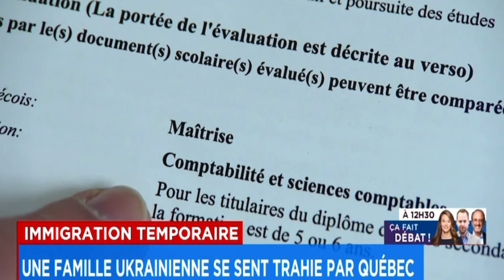UNE FAMILLE MENACÉE DE QUITTER LE QUÉBEC BIEN QUE LEUR PERMIS DE TRAVAIL EST À JOUR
Le gouvernement du Québec continue à trouver de manière à répartir les demandeurs d’asile sans avoir conclu avec les autres province et le fédéral